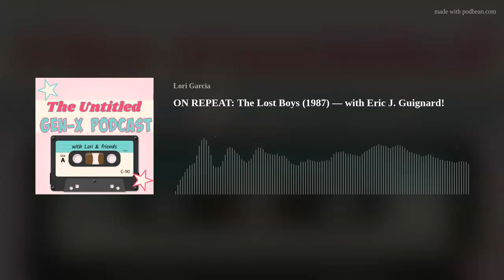ON REPEAT: The Lost Boys (1987) — with Eric J. Guignard!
In this very special ON REPEAT episode, Lori's thrilled to welcome award-winning dark and speculative fiction author Eric J. Guignard to discuss the film that proves there’s nothing sexier than the clandestine allure of immortality. Yes, you sexy beasts, we're talking 1987’s horror classic, The Lost Boys.
We debate who the real "bad guys" were and ponder Michael's poor choices, Sam's love of Rob Lowe, and get up close and personal with Grandpa's dark side. We also chat death by stereo, the true spirit of indie press, horror fiction culture, sexy sax music, and of course, dinosaur porn.
Get to know Eric J. Guignard:
The Home of Author Eric J. Guignard
Eric J. Guignard's Blog
Dark Moon Books
SNL Digital Short "The Curse"
The Lost Boys Reunion For the Love of Horror 2019
K.I.T.
Instagram.com/theuntitledgenxpodcast
Facebook.com/theuntitledgenxpodcast